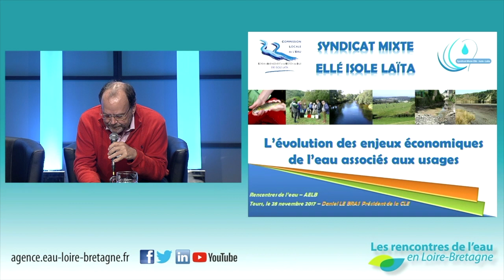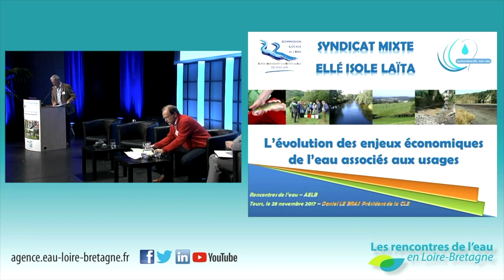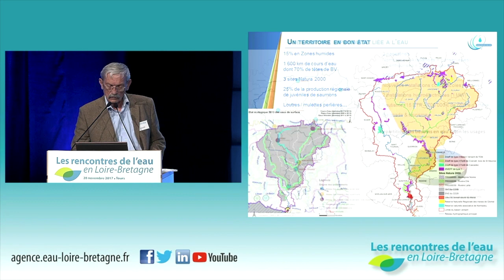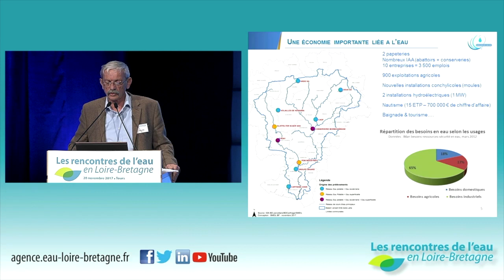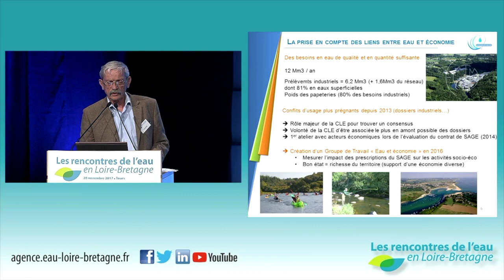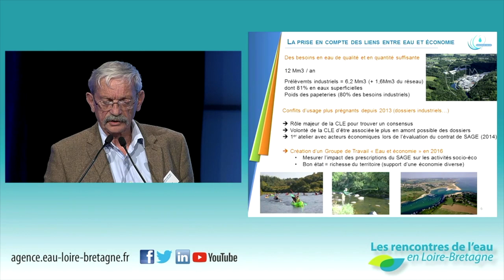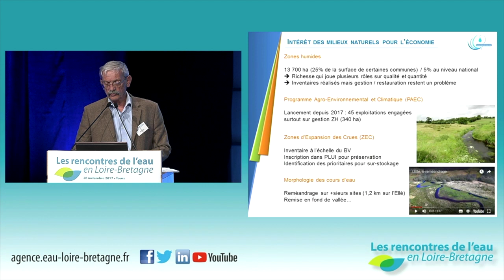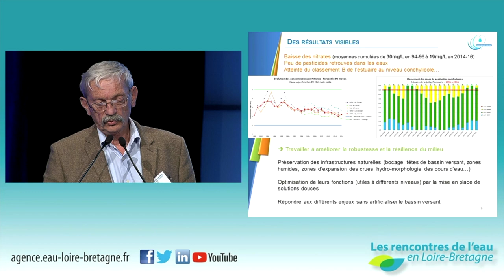13 • Daniel Le Bras, président de CLE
L'évolution des enjeux économiques de l'eau associés aux usages sur le territoire du Sage Ellé-Isole-Laïta